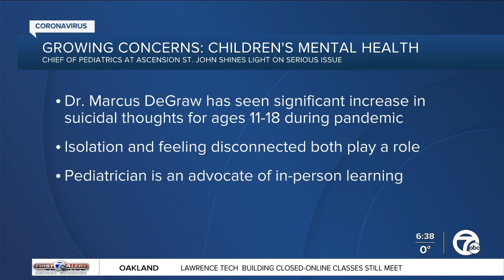Many Children Struggling With Isolation